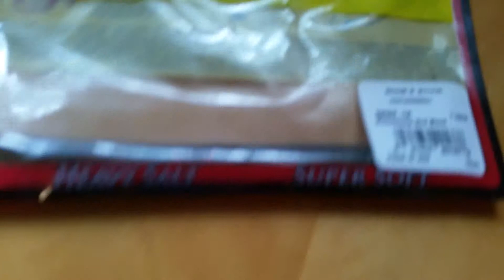Backpack gear set/ Skunk trip testing baitcast skill.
Showing the gear I take with me when I go out alone to do some bank fishing at local ponds, or small lakes.

A list of brands shown in the video will be added later...